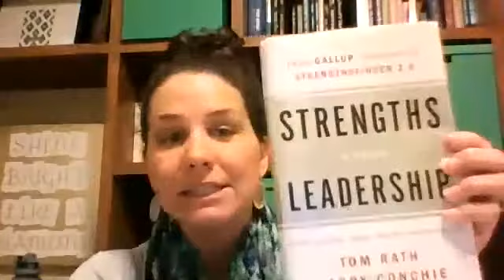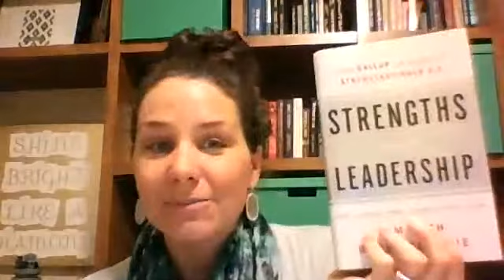Passion for Plexus Team Zoom - Leadership Tips